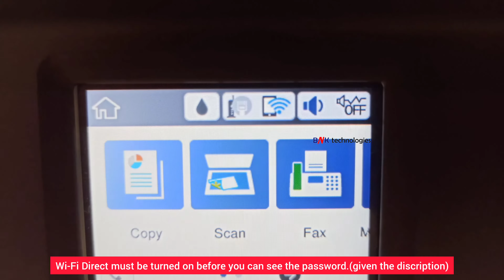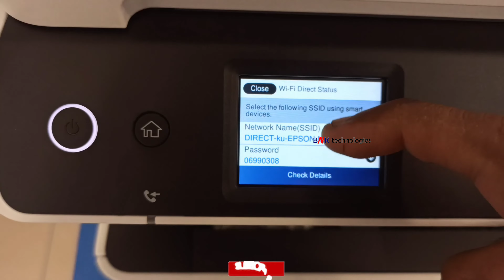Epson M3170 Printer WiFi Password Find II How To Find WiFi Password Epson M3170 II മലയാളം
How do I find the WiFi password on my epson printer
How do I find the WiFi password on my Epson M3170 printer
How to find the WiFi password on my Epson printer
How to find the WiFi password on my Epson M3170 printer
How to see the WiFi password on my Epson M3170 printer
How to show the WiFi password on my Epson M3170 printer
How do I find my printers Wi-Fi password
Canon Printer WIfi Password